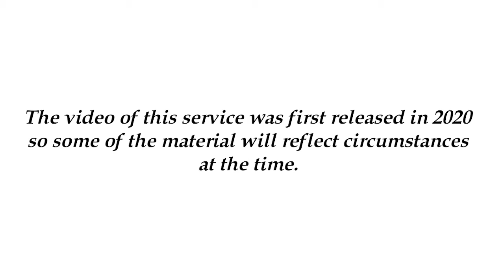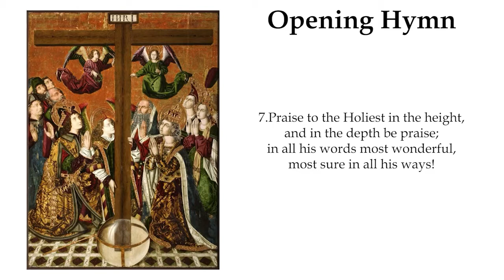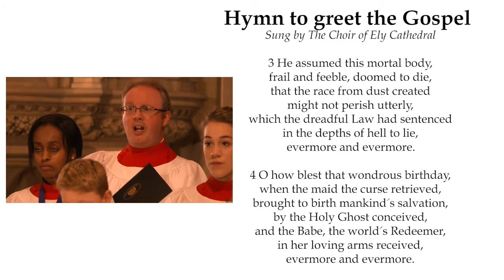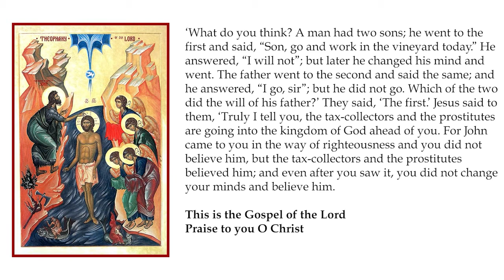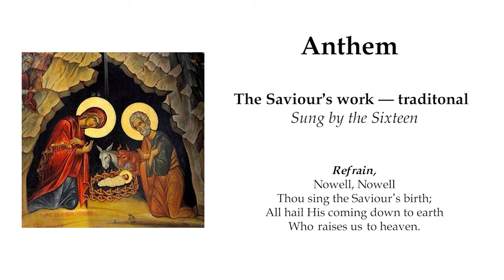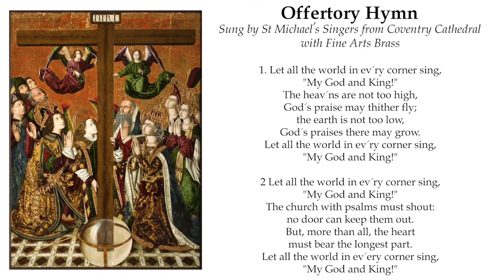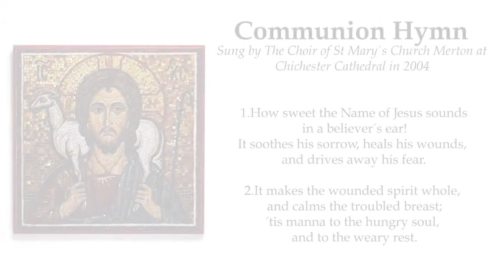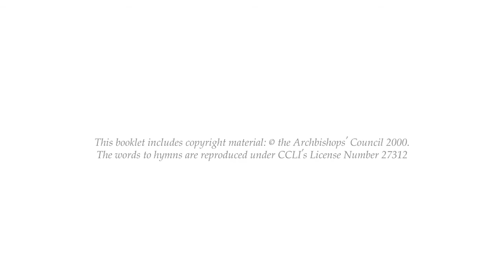Sixteenth Sunday After Trinity - St. Mary's Merton